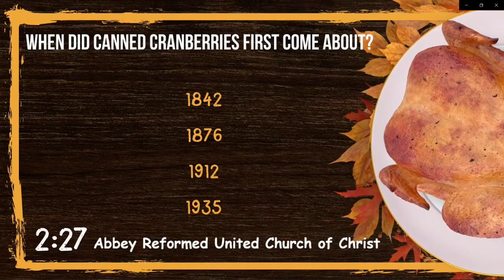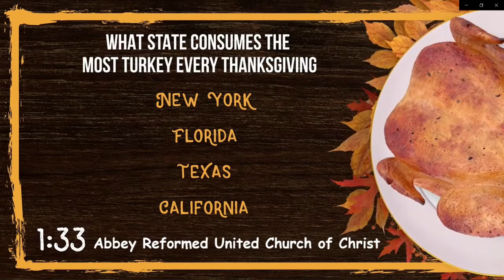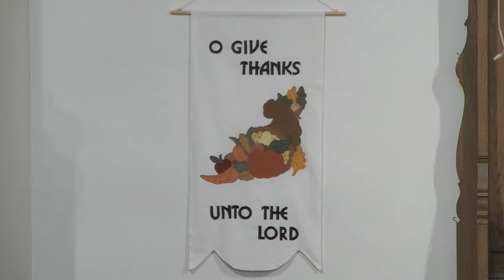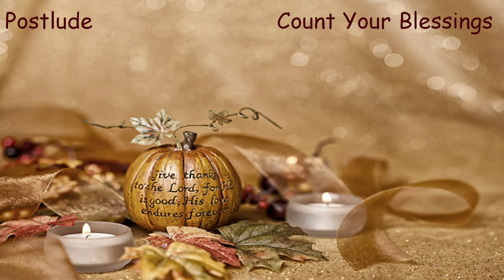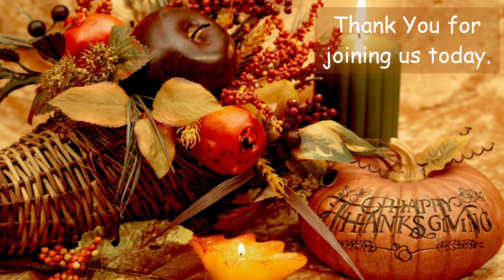Abbey Reformed United Church of Christ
Rev. Suzanne Morelli